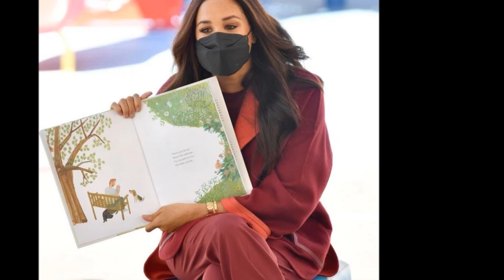Meghan Markle outshined by Kate Middleton? why even the comparison? why people don't believe it?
meghan markle is always compared to Kate Middleton and i am not sure why? the duchess of sussex is no longer a senior working royal whereas prince william's wife is. the  media are bent on showing archie's mom as a lesser royal than the queen consort.